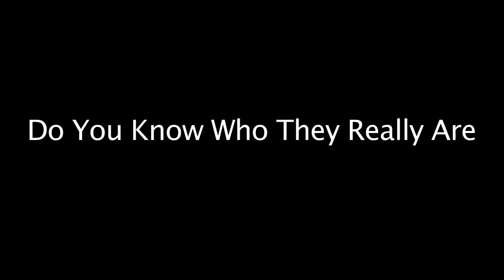Fooled Trailer | 28.03.13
A student film about one of the risks of social networking sites